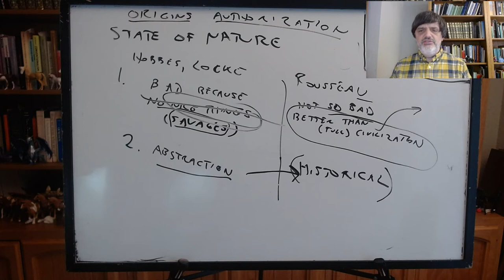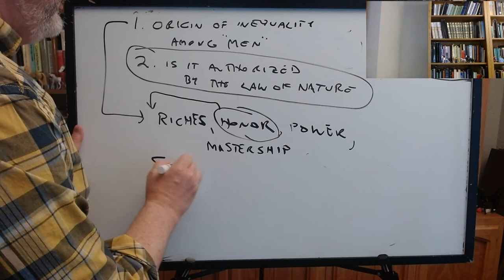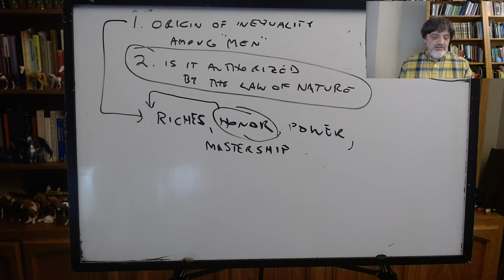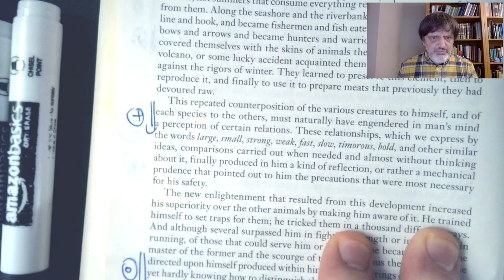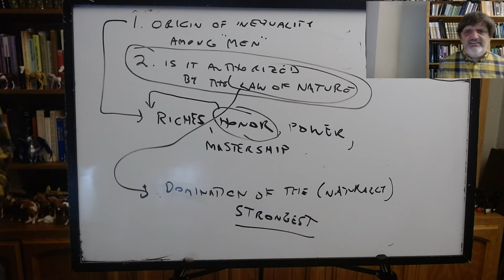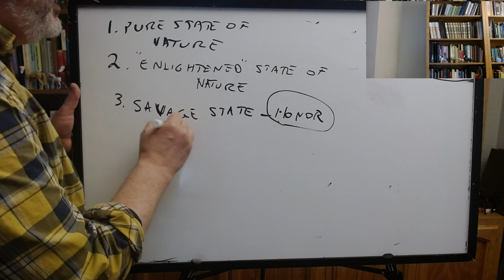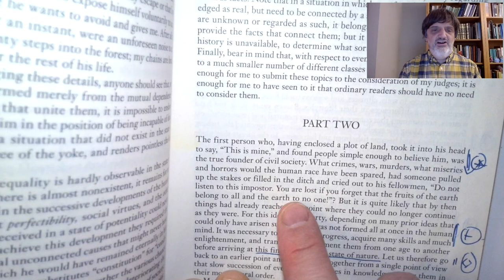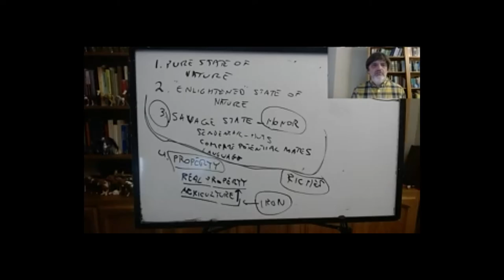Early Modern Political Philosophy: Rousseau, lecture 2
PHIL 144/LGST 144, UC Santa Cruz, Winter 2021, lecture of 2/16: Rousseau, Discourse on Inequality, part 2